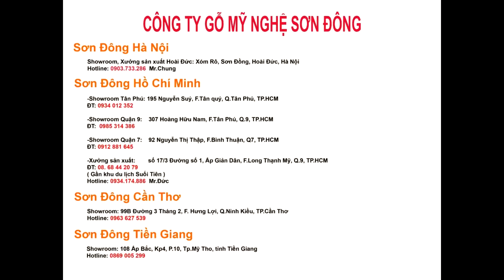Bộ bàn ghế hoàng gia sang trọng, đẳng cấp cùng quý cô thanh lịch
Chất liệu Gỗ Gõ Đỏ 100% ( lựa chọn khác: hương, cẩm lai, mun...)
Chi tiết Gồm 10 món : 01 bàn, 04 ghế, 01 đoản, 02 bàn nách, 02 đôn
Bảo hành  05 năm và bảo trì vĩnh viễn.
- Chất liệu gỗ Đúng chủng loại 100%.
- Chất liệu sản phẩm trong ngoài như nhau.
- Đặc biệt quý khách kiểm tra mộc ký bảo đảm sau đó cơ sở mới bắt đầu hoàn thiện bên ngoài.

- Giao hàng miễn phí 20 km